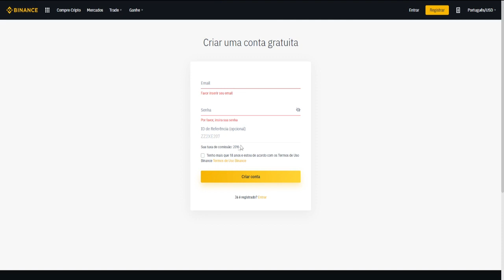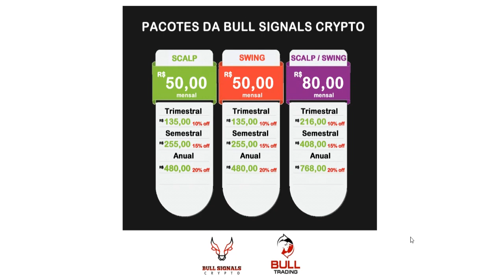Bull Signals 05 Preço do Grupo de Sinais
Grupos de sinais te possibilitam obter lucro de operações de trade.

📌 KAMONEY

pague TUDO COM ou RECEBA REAIS de bitcoin!